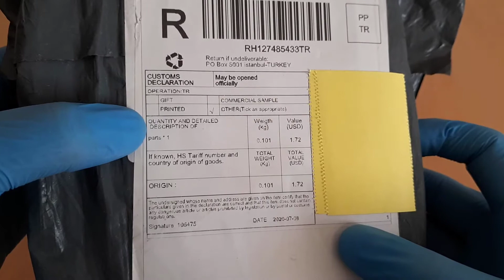Samsung S4 I9500 Replacement Lcd With Frame (Aliexpress Unboxing/Kutu Açılımı)